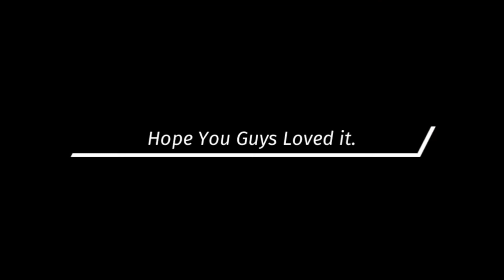Hidimba temple of manali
Have you guys been there comment me below about your experiences how much you loved this place, it was a memorable day for me.